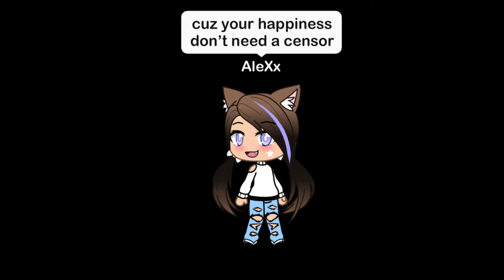S.L.U.T (MLMV) (read description)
So I made another music video and this one was RLLY hard. Anyways I’m hoping you enjoy and want me to post more